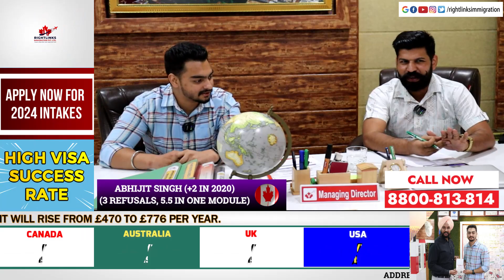5.5 ਬੈਂਡ ਇੱਕ Module ਵਿੱਚ, 3 Refusals ਤੇ +2, 10th ਵਿੱਚ ਘੱਟ ਨੰਬਰਾਂ ਦੇ ਬਾਵਜੂਦ ਆਇਆ ਕੈਨੇਡਾ ਦਾ ਸਟੱਡੀ ਵੀਜ਼ਾ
ਨਵੇਂ ਨਿਯਮਾਂ ਦੇ ਨਾਲ ਆਇਆ ਕੈਨੇਡਾ ਦਾ ਸਟੱਡੀ ਵੀਜ਼ਾ ✈🇨🇦✨
+2 2020 ਵਿੱਚ ਕੀਤੀ ਸੀ 57% ਦੇ ਨਾਲ ਤੇ 10TH 2018 ਵਿੱਚ ਕੀਤੀ ਸੀ 48.8% ਦੇ ਨਾਲ। ਉਸ ਤੋਂ ਬਾਅਦ 3 Refusals ਸੀ ਕੈਨੇਡਾ ਦੀਆਂ ਤੇ ਇੱਕ Module ਵਿਚੋਂ 5.5 ਬੈਂਡ ਸੀ।
ਨਵੇਂ ਨਿਯਮਾਂ ਦੇ ਤਹਿਤ ਜਿਨ੍ਹਾਂ ਦੇ Overall 6 ਤੇ ਇੱਕ ਜਾ ਦੋ Modules ਵਿਚੋਂ 5.5 ਬੈਂਡ ਨੇ ਉਹ ਹੁਣ ਆਪਣੀ ਫਾਇਲ SDS ਕੈਟਾਗਰੀ ਵਿੱਚ ਕੈਨੇਡਾ ਲਈ ਲਗਾ ਸਕਦੇ ਹਨ।
PTE ਵਾਲੇ ਵੀ ਜਿਨ੍ਹਾਂ ਦੇ Score Overall 60 ਨੇ ਉਹ ਵੀ ਹੁਣ ਆਪਣੀ ਫਾਇਲ SDS ਕੈਟਾਗਰੀ ਵਿੱਚ ਲਗਾ ਸਕਦੇ ਹਨ।
Refused cases are welcome | Upto 20 years of Gap acceptable
📍 Visit Us: 1st Floor Above Chawlas2, Near HP Petrol Pump, Opposite Punjabi University, Patiala, Punjab region, India 147002.